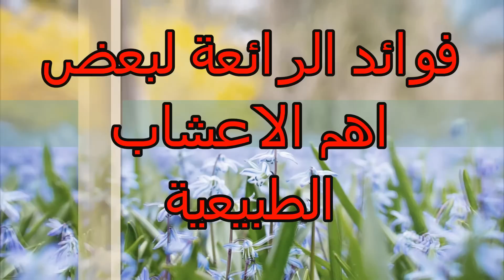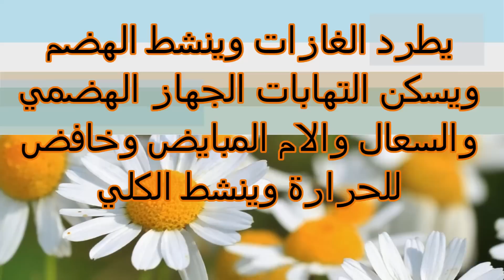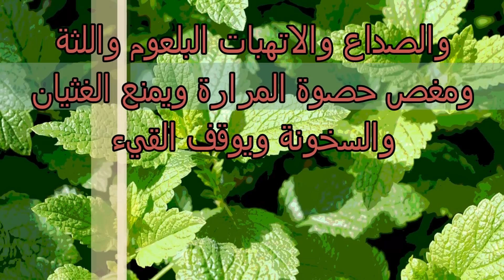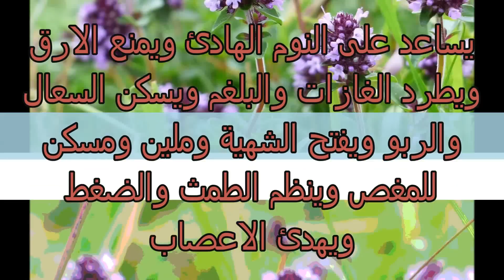فوائد الرائعة لبعض | اهم الاعشاب الطبيعية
الزنجبيل المرددوش الكروية النعناع البابونج

goo.gl/ZZh5pb